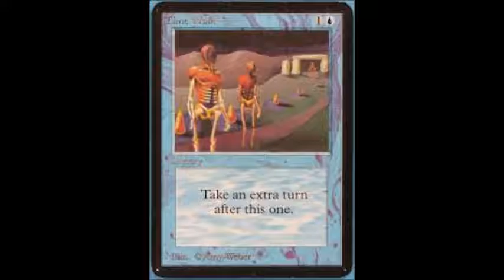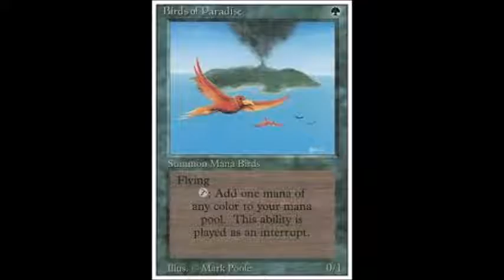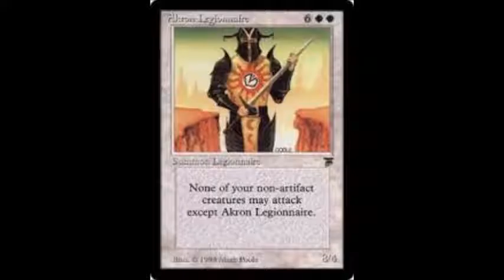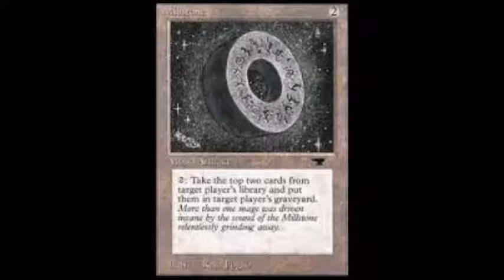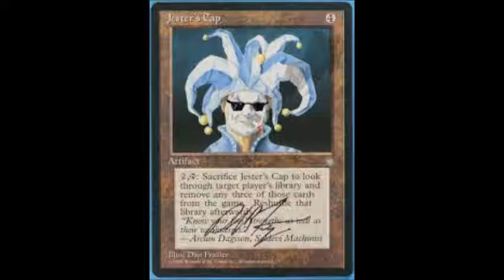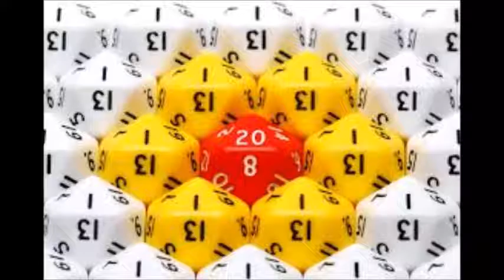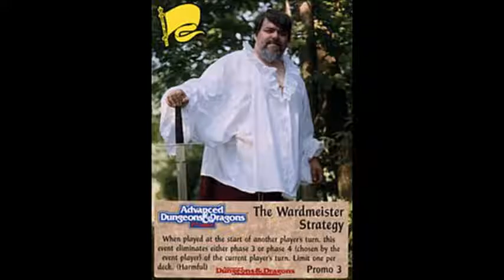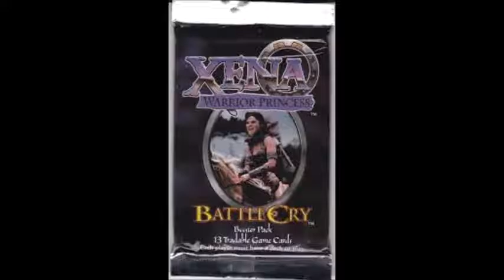Confessions Of A Gamer #3: Magic: The Gathering & Friends (Part1)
@VoiceOfTheForge gives a sampling of history of the CCG alongside the Grand-Daddy of them all, Magic: The Gathering. A look at some of the fallen and how some games have changed.
Part of Two discussing trends and current affairs within the world of Collectable Card Games.